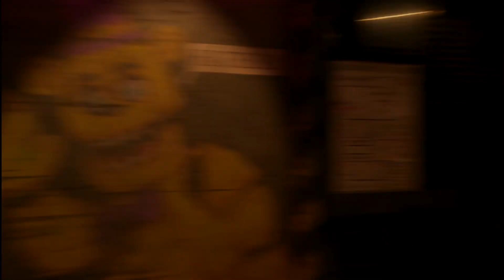KRWAWA NOC 😈| FNAF The Return to Bloody Nights #2